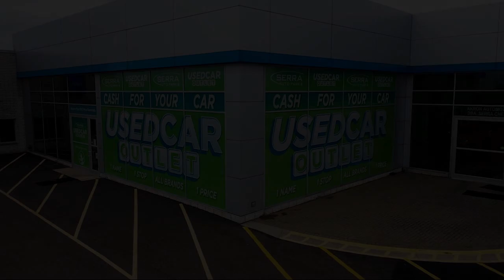2023 Honda Pilot EX-L Sport Utility Akron Canton Wadsworth Cuyahoga Falls Green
2023 Honda Pilot EX-L Sport Utility Stock Number: 36024H Vin:5FNYG1H4XPB006380.